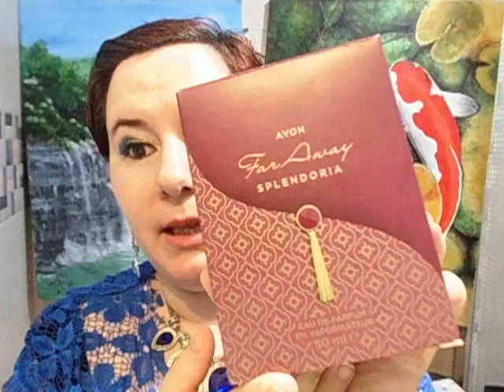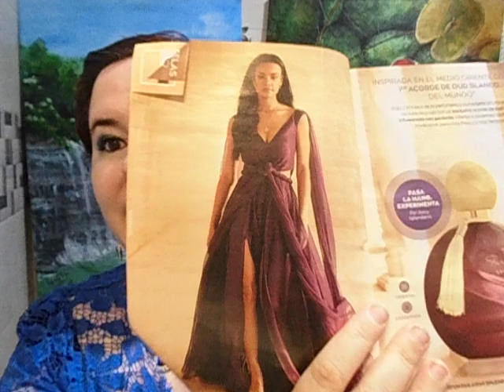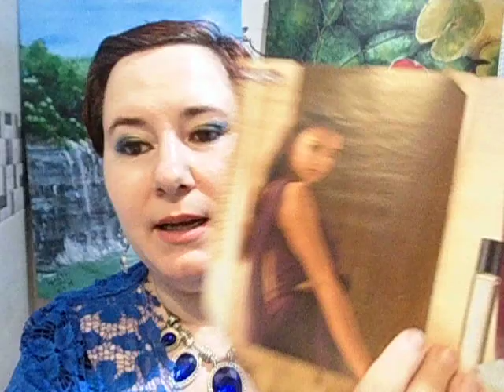Far Away Splendoria AVON reseña de perfume ¡NUEVO 2022! - SUB